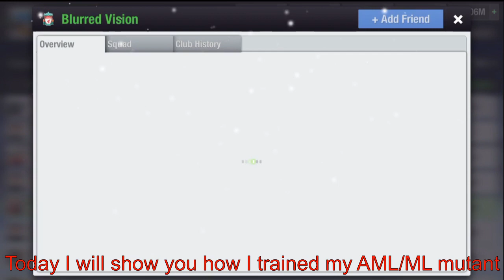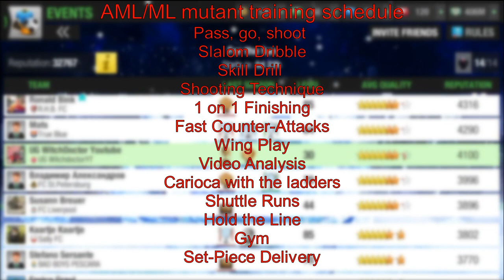Advanced Winger Training AML AMR Top Eleven 2023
In this video, I train my Aubameyang, a mutant AML player in Top Eleven.
I used Speed, Dribbling and Finishing as his core attributes.

Having a skillful AML/AMR in Top Eleven is very important in order to score more goals and win. AML/AMR usually score more goals than Strikers because most managers do not consider the fullbacks to be an important position in their team.

I have the shadow striker special ability on him and am planning to put dribbler as a second special ability and make him the next legend in my Top Eleven team.
For Special Sponsor, use Versatile Attacker and Set piece Taker special abilities

Music

98.20.11. - Storms